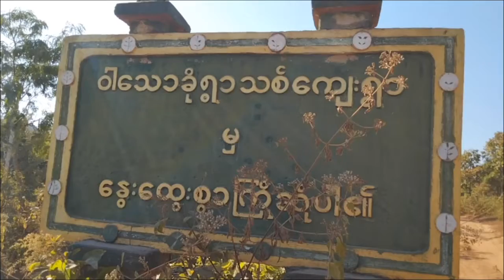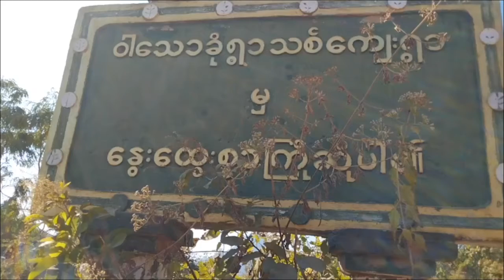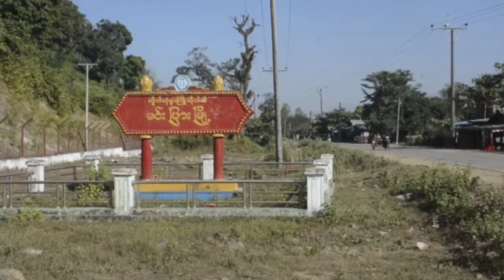တိုင်းရင်းသား ဘာသာ သတင်းအစီအစဉ် (၁၁ - ၁ - ၂၀၂၁)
NCA အပစ်ရပ်အဖွဲ့တွေရဲ့ စတုတ္ထအကြိမ် ထိပ်သီးအစည်းအဝေးကို COVID-19 ကပ်ရောဂါအခြေအ နေကောင်းမှသာ ဆက်လက်ကျင်းပနိုင်မှာဖြစ်တယ်လို့ တာဝန်ရှိသူတစ်ဦးက ပြောလိုက်ပါတယ်။

ရှမ်းပြည်နယ်မြောက်ပိုင်းက တိုက်ပွဲတွေကြောင့် စစ်ဘေးတိမ်းရှောင်နေရသူ ၃၀၀၀ နီးပါးရှိသွားပြီလို့ ကူညီကယ်ဆယ်ရေးအဖွဲ့တွေနဲ့ ဒေသခံတွေက ပြောပါတယ်။

ကယားပြည်နယ်မှာတော့ အစိုးရရဲ့ ခွင့်ပြုချက်နဲ့ ရွေးကောက်ပွဲအပြီးမှာ အကောင်အ ထည်ဖော်ဖို့ စီစဉ်နေတဲ့ ဘိလပ်မြေစက်ရုံစီမံကိန်းကို ဒီးမော့ဆိုဒေသခံတွေက သဘောမတူနိုင်ဘူးလု့ိ ပြောပါတယ်။

*** ZAWGYI ***

NCA အပစ္ရပ္အဖြဲ႔ေတြရဲ့ စတုတၳအႀကိမ္ ထိပ္သီးအစည္းအေဝးကို COVID-19 ကပ္ေရာဂါအေျခအ ေနေကာင္းမွသာ ဆက္လက္က်င္းပႏိုင္မွာျဖစ္တယ္လို႔ တာဝန္ရွိသူတစ္ဦးက ေျပာလိုက္ပါတယ္။

ရွမ္းျပည္နယ္ေျမာက္ပိုင္းက တိုက္ပြဲေတြေၾကာင့္ စစ္ေဘးတိမ္းေရွာင္ေနရသူ ၃၀၀၀ နီးပါးရွိသြားၿပီလို႔ ကူညီကယ္ဆယ္ေရးအဖြဲ႕ေတြနဲ႔ ေဒသခံေတြက ေျပာပါတယ္။

ကယားျပည္နယ္မွာေတာ့ အစိုးရရဲ႕ ခြင့္ျပဳခ်က္နဲ႕ ေရြးေကာက္ပြဲအၿပီးမွာ အေကာင္အထည္ေဖာ္ဖို႔ စီစဥ္ေနတဲ့ ဘိလပ္ေျမစက္႐ုံစီမံကိန္းကို ဒီးေမာ့ဆိုုေဒသခံေတြက သေဘာမတူႏိုင္ဘူးလုု႔ိ ေျပာပါတယ္။